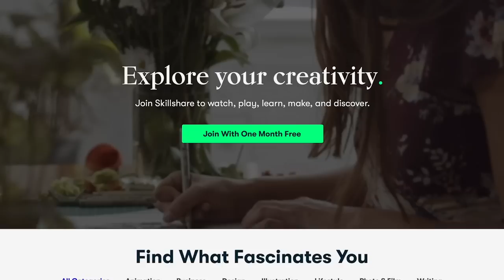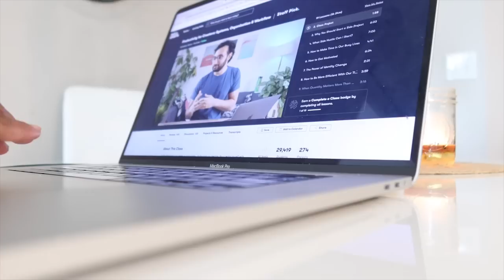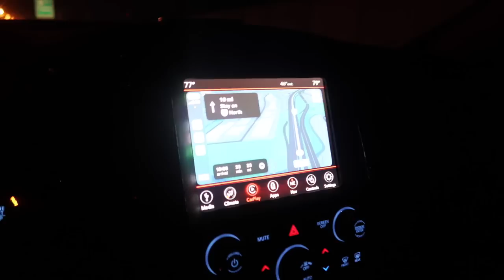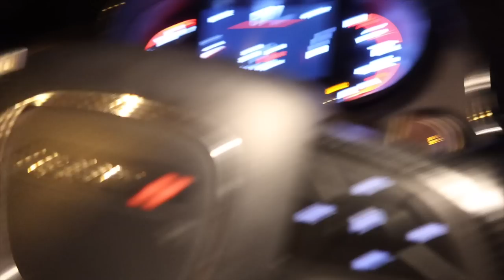Day In The Life Of A Traveling Hairstylist!